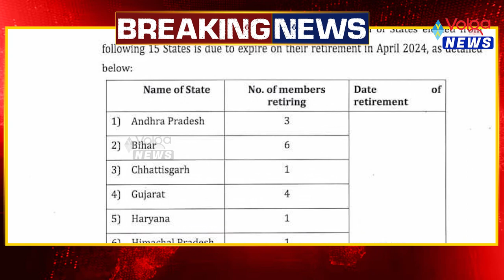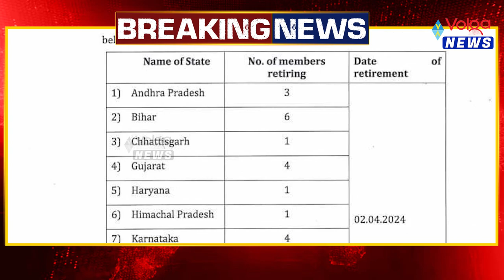రాజ్యసభ ఎన్నికలకు షెడ్యూల్ విడుదల | Rajya sabha election 2024 Schedule | Ap Elections | Telangana